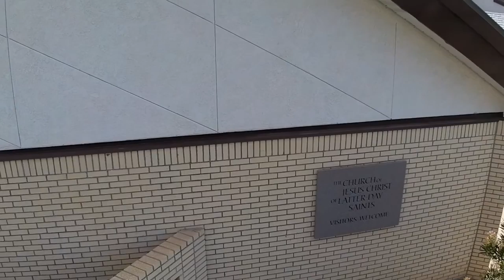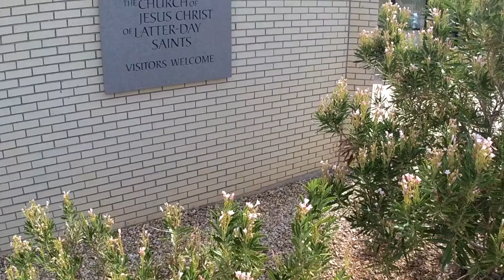The church of Jesus Christ of Latter days Saints meeting house in Bullhead city Arizana.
Flying camera Breeze 4k footage